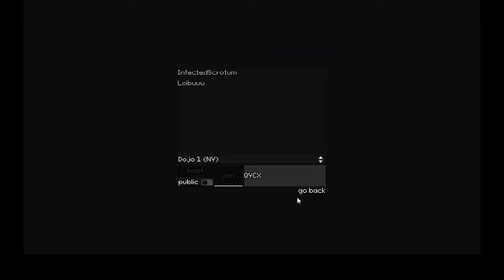Canadian profanities in Yomi Hustle(with Lob)